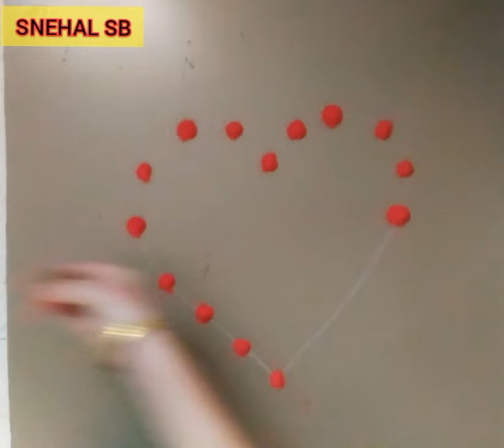Valentine's day rangoli | heart rangoli | love rangoli | rose rangoli